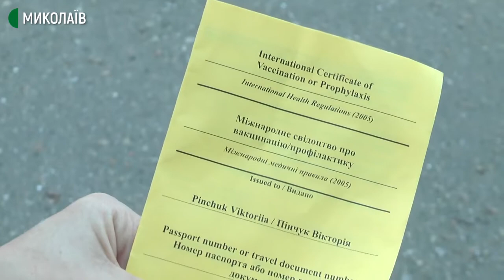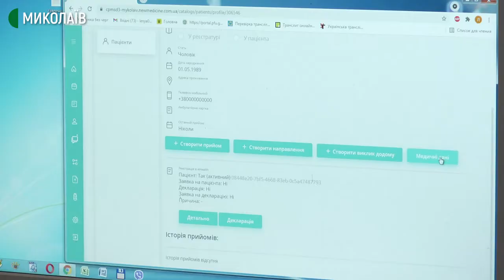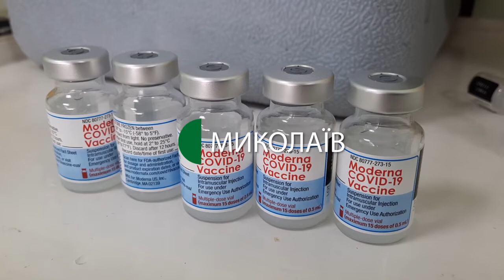Для чого потрібні COVID-сертифікати та як жителі Миколаєва можуть їх отримати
Люди, які вакцинувалися проти COVID-19, мають змогу отримати міжнародне свідоцтво, яке засвідчуватиме проходження повного курсу вакцинації. Наявність такого документу дає змогу виїжджати за кордон і не робити ПЛР-тести.

Автор: Володимир Степанов, оператори: Юлія Філімон, Василь Філімон.